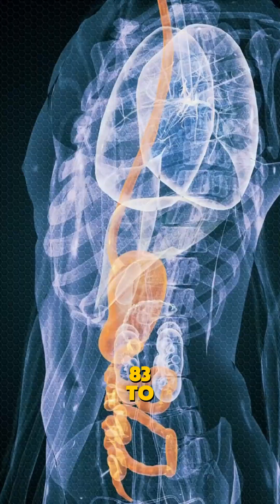What happens when you eat apple seeds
Ever wondered if apple seeds are truly poisonous? This animation uses step-by-step visualization to show what happens when you're swallowing a seed, explaining the science behind it. We'll cover the compound, cyanide, found in apples seeds and whether it causes stomach pain or other issues. Don't miss these health tips!

🧬 ABOUT THIS CHANNEL:
Ever wondered what actually happens inside your body when you eat your favorite foods? Welcome to Inside Human Body. We visualize the biological reactions, nutritional benefits, and hidden side effects of everyday foods. From the "internal shower" of cucumbers to the effects of sugar on your brain, we break down human anatomy and nutrition science into simple, actionable health hacks.